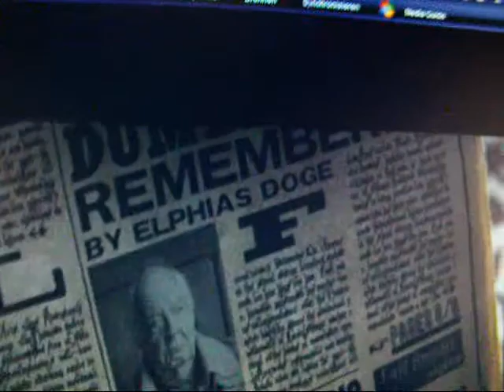Superstars Fuckhole - Red Hell (Harry in Motion)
Build your own Estimation. Either you love or you hate it. Choose!   Lyrics.:

Part 1.:

I had hope you give me a reason for considering you
This stupid Bitch on your Skin looks like mouldy Cheese

Obnoxious Leaders follow the Hormon Slaves
Crimp in the Head the Damage for perfect being

Silence, Amazement, whats to do with the Lips?
Everybody together, kiss my Ass
Shut up, female Heart is speaking

Praising the pink Lord and watch the migration of your Girlfriend

(herzzerreißendes melancholisches Cellostück...in Englisch: heartbreaking melancholic Piece of Cello)

Part 2.:

Read the News Time at the Funeral of the Love King
All inceptions of false Truth about feelings crumble
All Ways leading through Red Light Streets

During the Aspect of the beautys puke in your own face

Think loud, you need a Pump Gun and more Bullets
1000 for anybody apart kissing Beauty Superstar

Do it for the environment

My Head is ticking Bomb
Flying high and fall down
Humanity die in a mushroom cloud
And Pigs running free

Red Hell of turtle doves is clean, yet